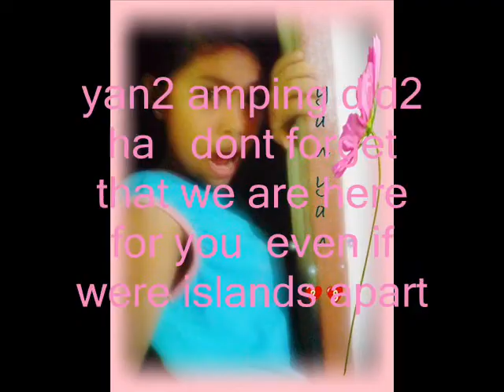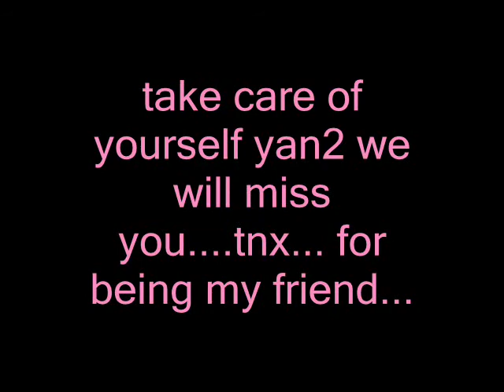one friend ft. Diana Reyes Jugarap